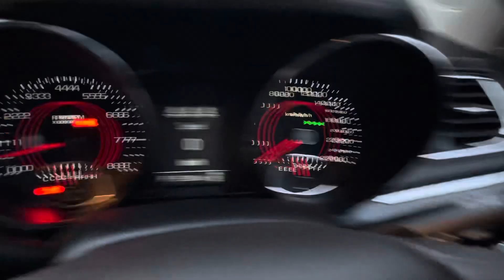2013 Holden Commodore SS W012162